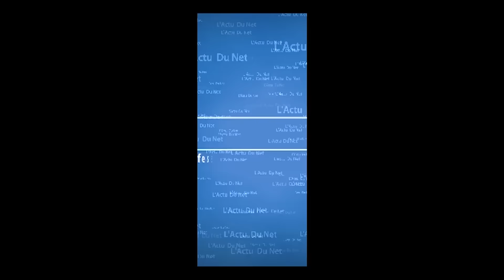Joseph KABILA En Danger ? Félix TSHISEKEDI Tient À Sa Promesse! FAYULU Et Les Combattants Ridicules?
Joseph KABILA En Danger ? Félix TSHISEKEDI Tient À Sa Promesse, Libère Les Prisonniers Politiques. Martin FAYULU Passe En Revue Les Troupes "Combattants" À Bruxelles, Normal Ou Ridicule ? L'Avion Présidentiel Pour La Tournée Du Président...